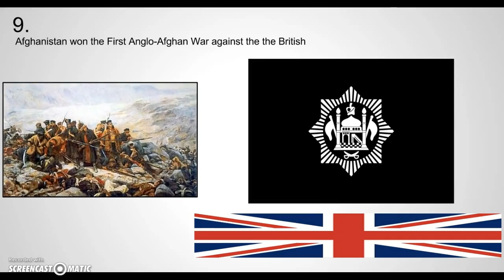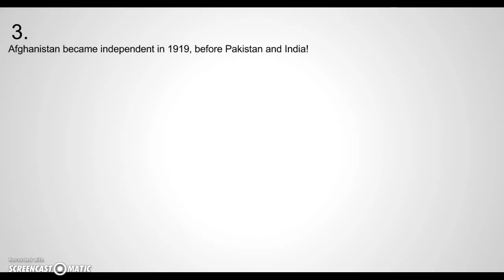Top 10 GOOD facts about Afghanistan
Most people think of Afghanistan is just a place where people can be killed in warfare, but if you get rid of that fact, Afghanistan would not be known for warfare. So enjoy this video!